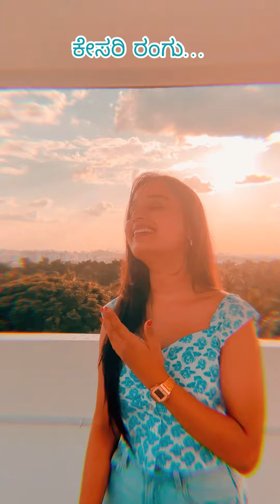Kesariya Rangu | Female version | Mythri Iyer